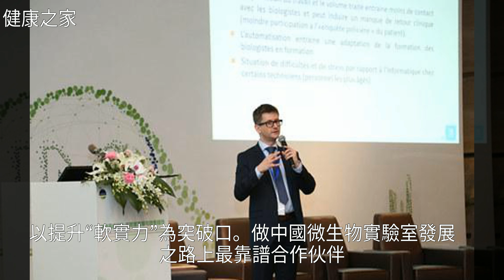中法攜手共推微生物實驗室能力提升經驗全球共享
中法攜手共推微生物實驗室能力提升經驗全球共享中法攜手共推微生物實驗室能力提升經驗全球共享傳 染 病 , 法 國 , 藥 品 , 里 昂 足 球 俱 樂 部 , 高 峰